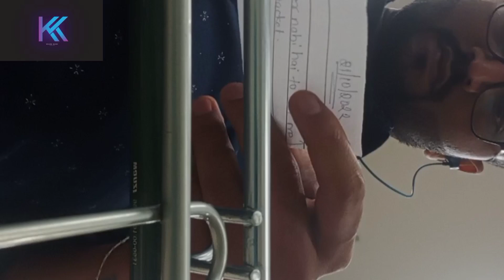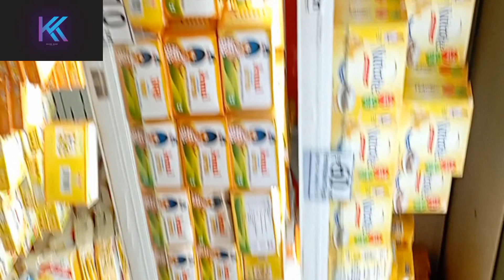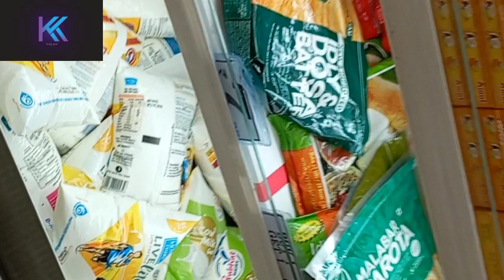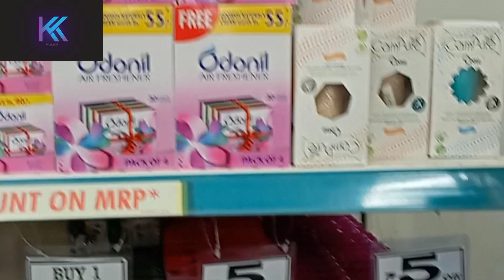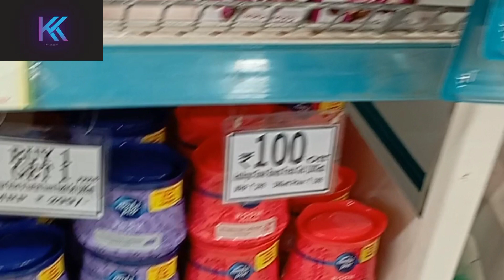Small Shopping in Dmart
This video is about D mart shopping many things can get in single shop it is ulhasanagar D mart 3 floor shops.

Kalyankar Kiran
INDIA